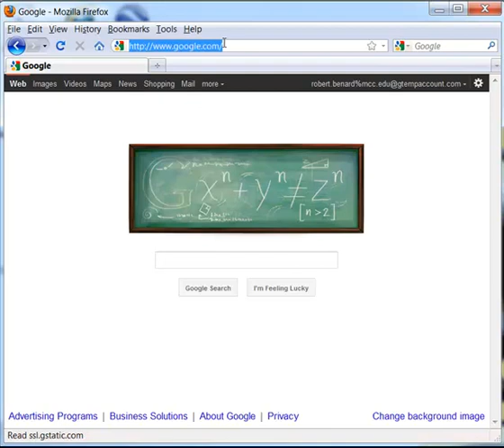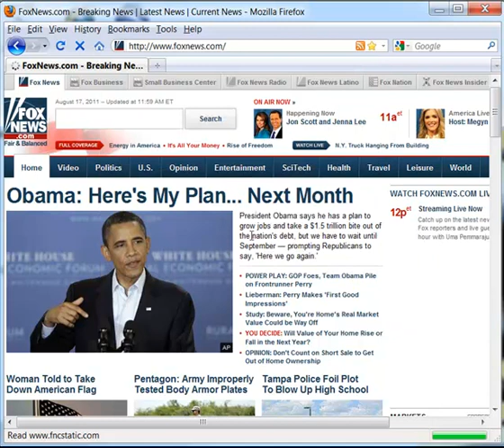Creating Bookmarks in FireFox